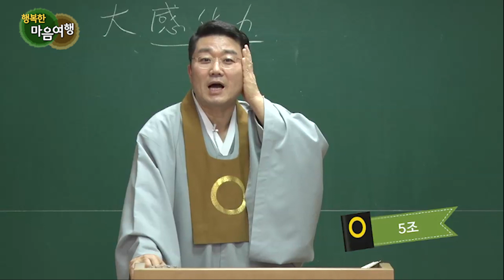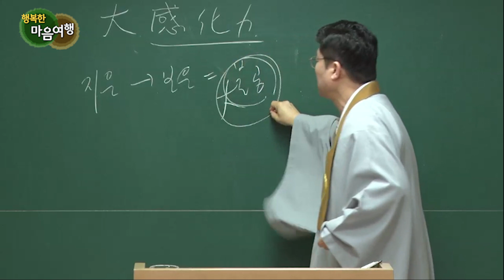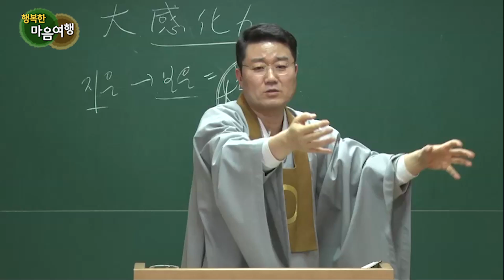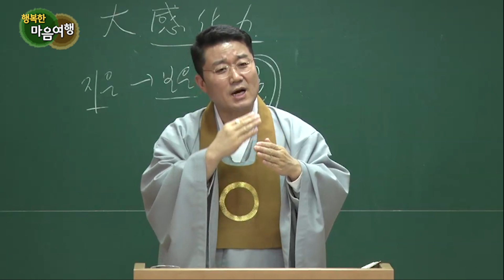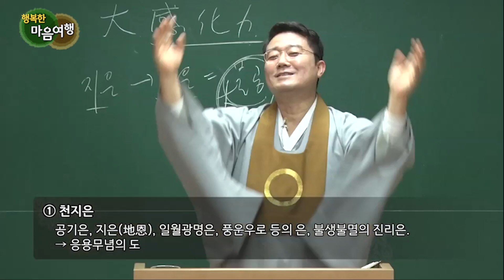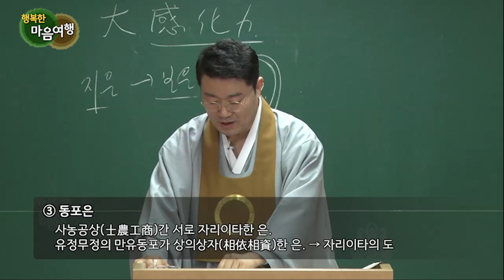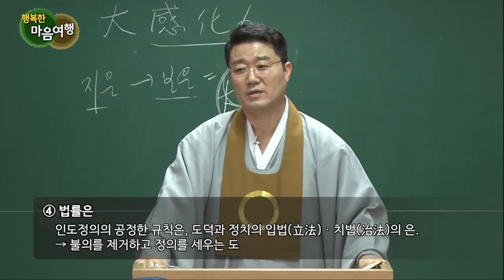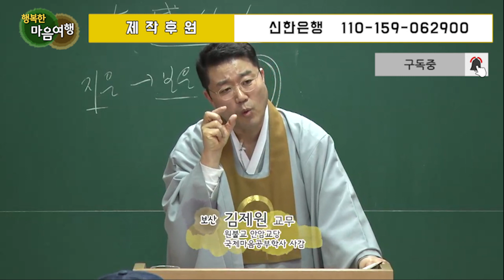정전공부 (49-2) 일상수행의 요법 5조-2, 지연된 정의는 불의(不義)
*자막을 켜고 보시면 더욱 편하게 보실 수 있습니다.
은혜를 언제 알아채야 할까요?
얼마나 빨리 은혜를 아느냐, 타이밍이 참 중요합니다.

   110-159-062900